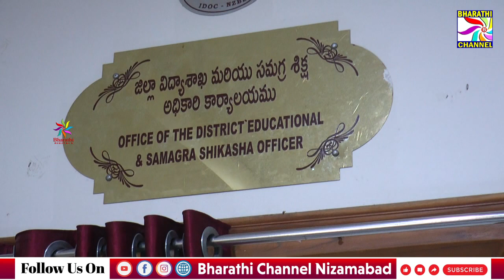జిల్లా లోనిDEO కార్యాలయంలో తెలుగు హిందీ ఉర్దూ ఉపాధ్యాయుల బదిలీలు పదోన్నతుల పై సర్టిఫికెట్ల పరిశీలన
జిల్లా కేంద్రంలోని డీఈవో కార్యాలయంలో తెలుగు హిందీ ఉర్దూ ఉపాధ్యాయుల బదిలీలు పదోన్నతుల పై సర్టిఫికెట్ల పరిశీలన|| Bharathi Channel || Nizamabad ||